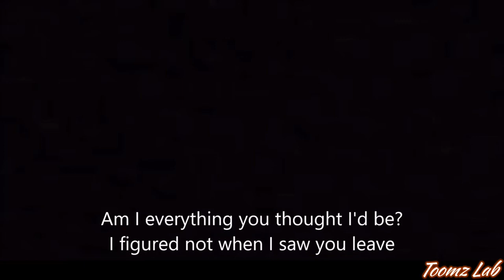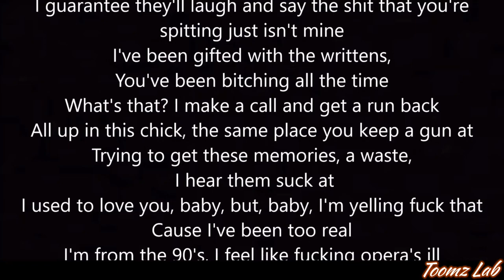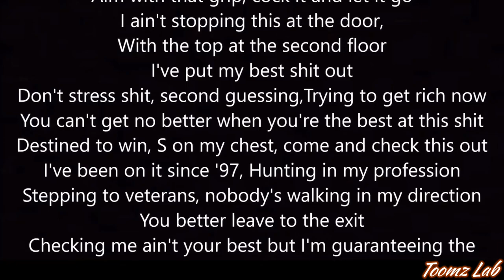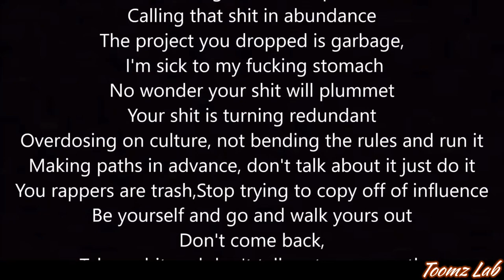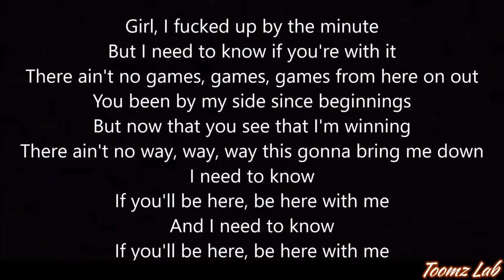Zero - Here With Me (Lyric Video)